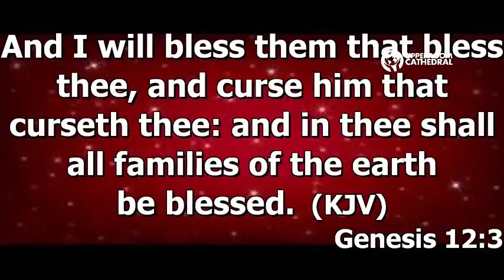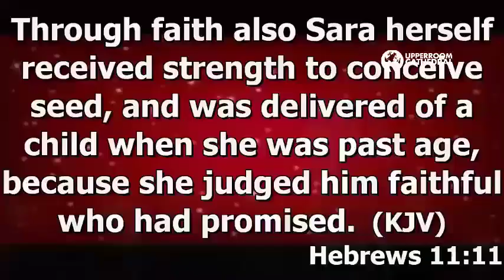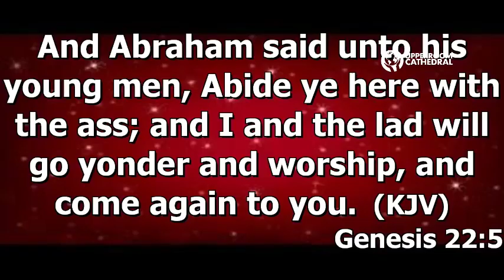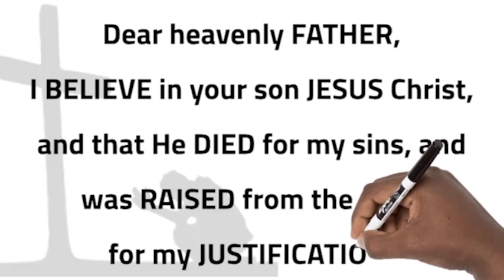This is How to Make Your Faith Work || Apostle Orokpo Michael